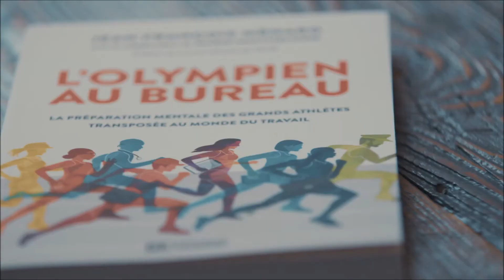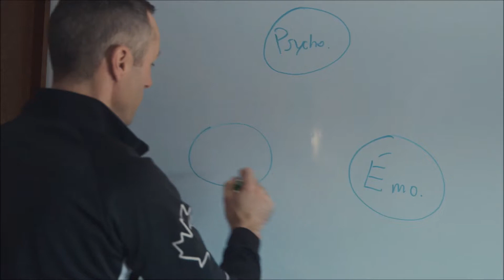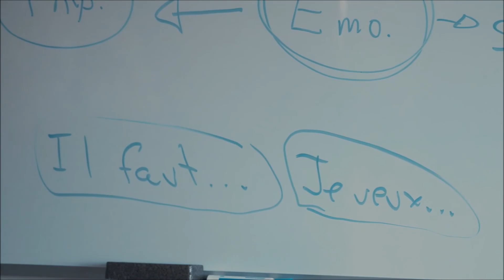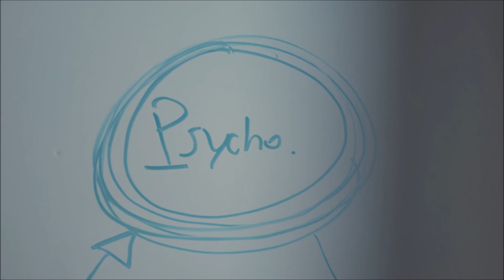Maintenant ou jamais- Chantal Lacroix rencontre le préparateur mental et auteur Jean François Ménard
Épisode 3 - Grandir. Chantal rencontre le préparateur mental Jean François Ménard pour l'aider à découvrir l'Olympienne en elle. Elle lui demande de l'aide à mieux visualiser, à gérer ses peurs et à bâtir sa confiance.

Droits: Canal Vie, Productions Kenya